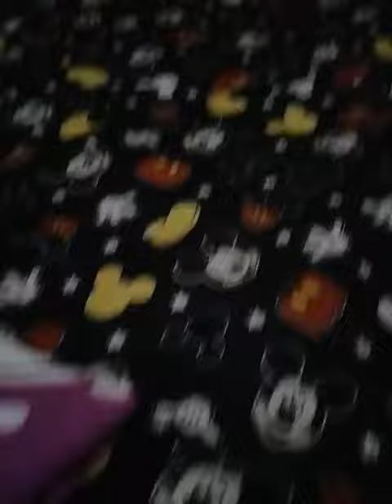Persiapan Kue Bulan Rejab Bersama Natasya